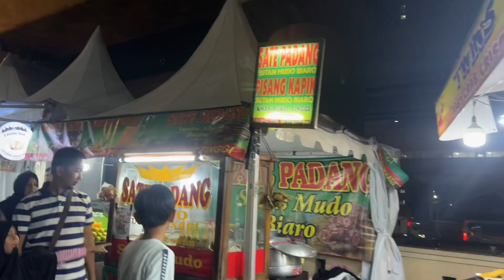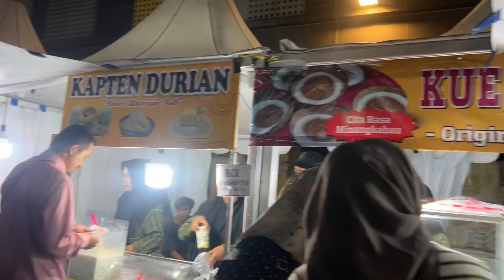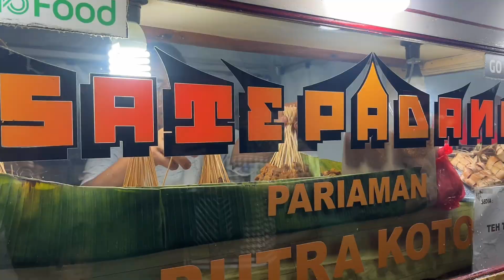Urang Minang Baralek Gadang 2024 - Kota Bekasi